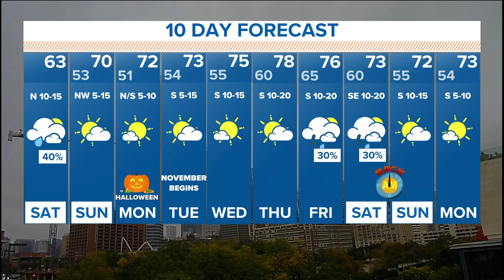DFW weather: Tracking the rain this Halloween weekend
Clouds, rain, and drizzle to start Saturday, but the entire weekend will not be a washout.